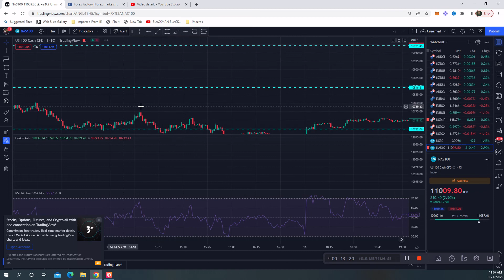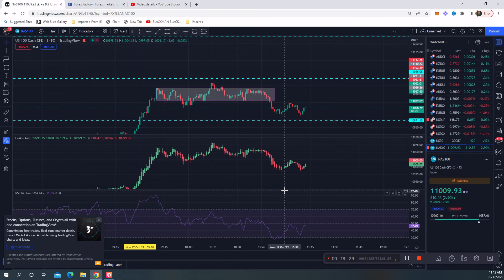Heikin Ashi Strategy for NAS 100! Forex wins!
This video will show how to scalp the market on NAS100! 3 Simple indicators produce awesome results. Scalp a bit a day and win! Forex is a winner!